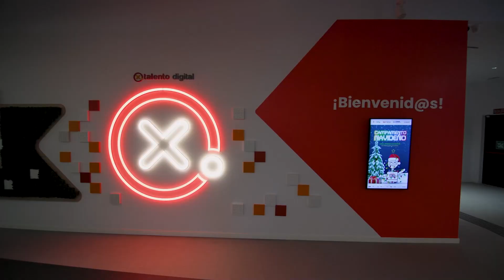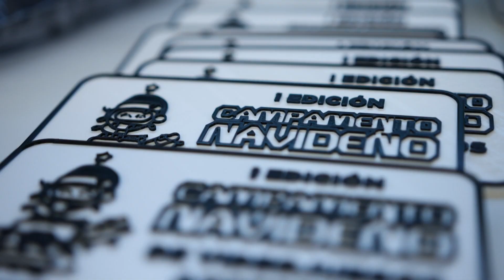AFTERMOVIE I Edición Campamento Navideño Ga11y: Videojuegos accesibles Audiodescrito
El pasado mes de diciembre 2022, Ga11y cerró el año con la primera edición del campamento navideño urbano de videojuegos accesibles donde 28 chicos y chicas con y sin discapacidad disfrutaron de charlas educativas, juego, competición y unión. Una experiencia inclusiva.